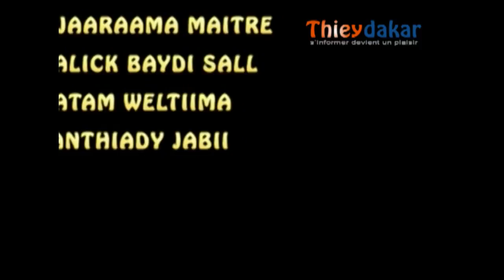Vidéo : Parrain de l'Odcav de Matam 2017 : Me Sall n'a pas lésiné sur les moyens